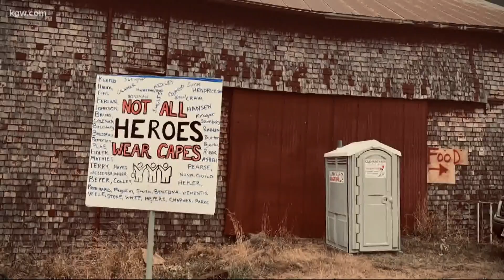Volunteer group in Molalla fighting the fires to keep community safe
The 'Hillibilly Brigade', as the group of volunteer locals have been called, worked tirelessly with what little resources they had.